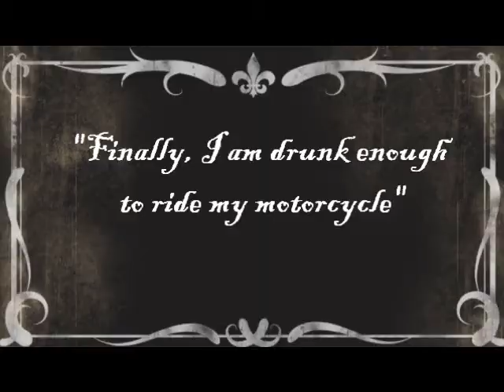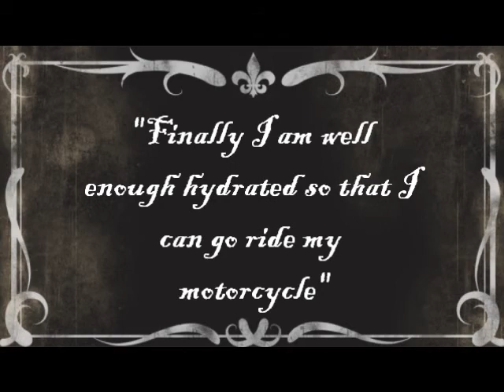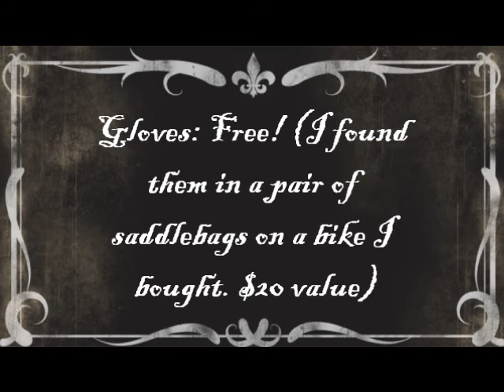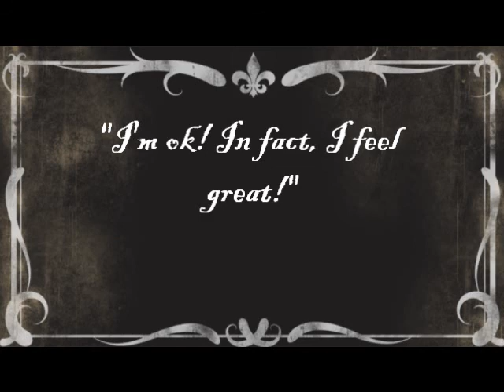Motorcycle safety video from the archives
I dug up this old gem from golden era of cinema...